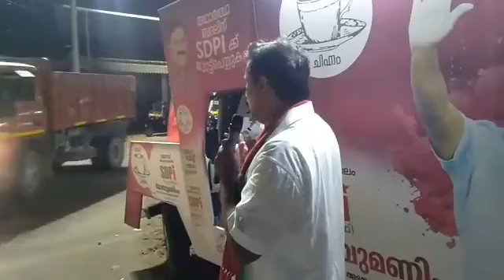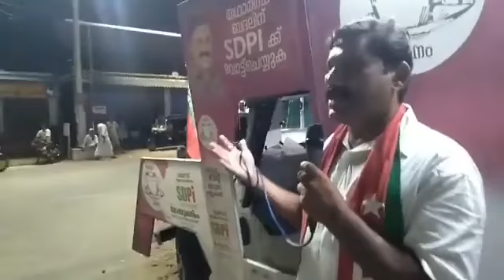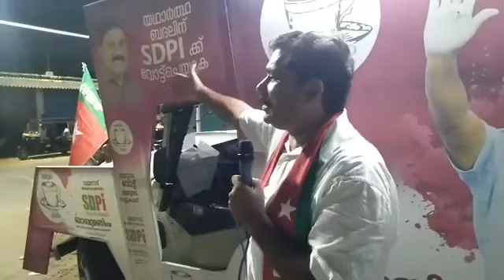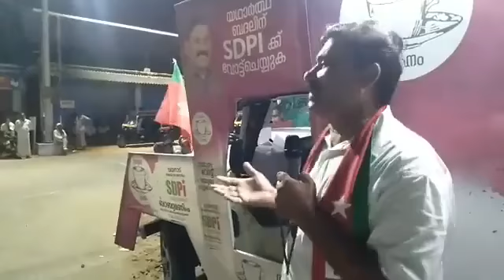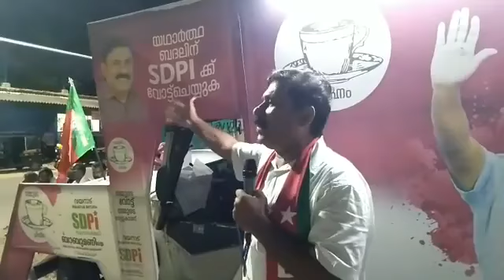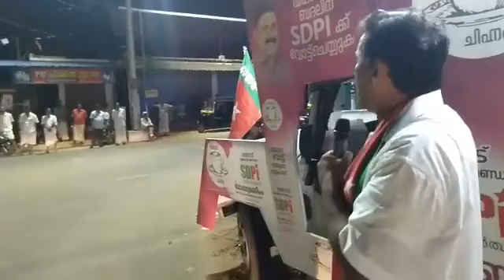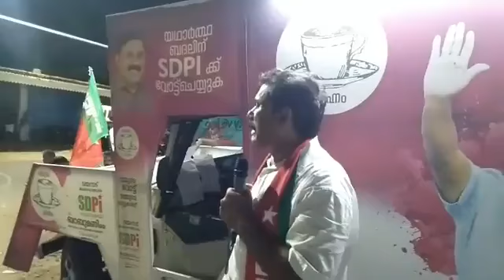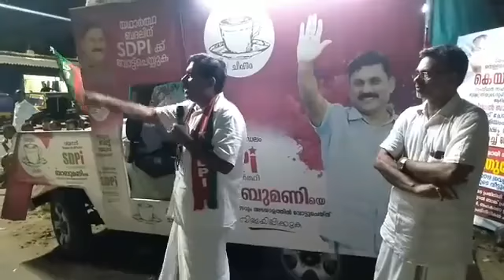വയനാട് പാര്‍ലമെന്റ് മണ്ഡലം SDPI സ്ഥാനാര്‍ത്ഥി ബാബുമണിയുടെ കിടിലന്‍ പ്രസംഗം || SDPI speech Wayanad